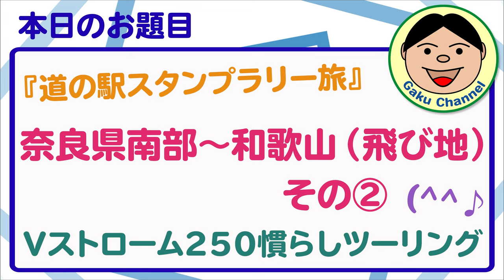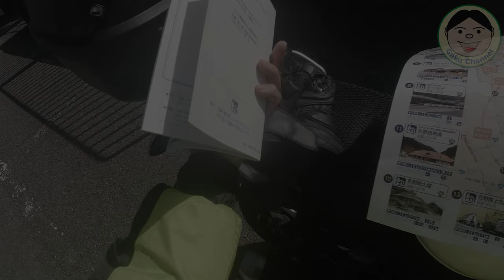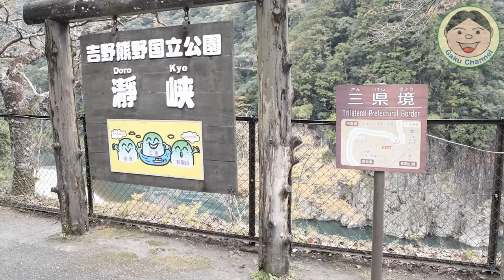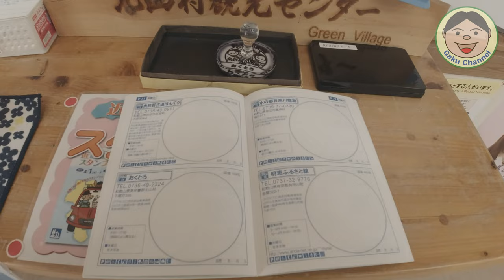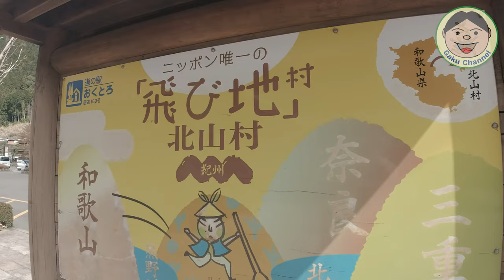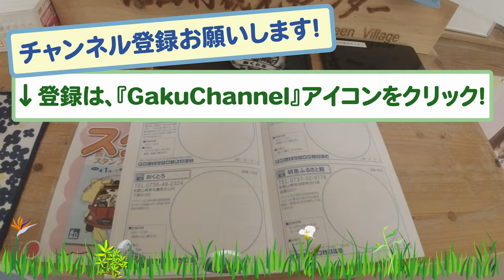Vストローム250／慣らしツーリング(^^♪【その②】『道の駅スタンプラリー旅』奈良県南部～和歌山（飛び地）／SUZUKI VStrom250#2021#251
とりあえずVストの慣らし1,000Kmを早く走ってしまいたい！！そこで、『道の駅旅』です（笑）
コロナもあってあまりウロウロしていなかった僕ですが、まあ道の駅でスタンプ押すだけならいいかなぁと思い行ってきました。
まだ寒いですけど（山間部は特に）、やっぱ山は『きもちいい～♪』
早く慣らし終わって、もう少し回転数上げれたらもっといいのにな～。とか思いつつ、楽しくソロツーリングしてきました。
ダラダラした動画なんで、お時間あればご覧くださいねヽ(^o^)丿

●GIVI バイク用リアボックス 43L（E43NTL-ADV）

●DJI FPV ドローン

【インカム】
・FODSPORTS M1-S Pro（外部入力があります）

,●ChinaMart購入品
・エンジンガード
Amazon類似品→

Amazon類似品→
『類似品見つかりませんでした』
ChinaMart→

●OsmoAction関連
○OsmoAction

○ZHIYUN Rider-M

●ドローン
【DJI】
〇Phantom4Pro

〇Ryze Tello

●GoPro関連
〇GoProHero7 Black

○ZHIYUN Rider-M